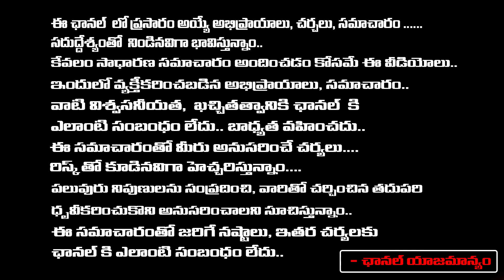YCP leaders Fight Against CHandrababu On Tirumala Issue ? | Daamu Balaji | RED TV TELUGU